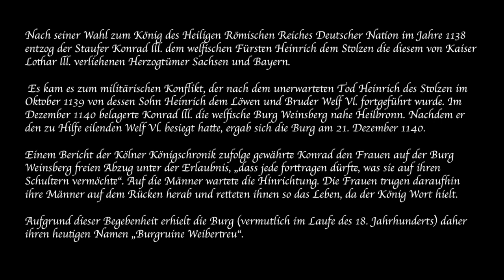Die Weiber von Winsperg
Nach seiner Wahl zum König des Heiligen Römischen Reiches Deutscher Nation im Jahre 1138 entzog der Staufer Konrad lll. dem welfischen Fürsten Heinrich dem Stolzen die diesem von Kaiser Lothar lll. verliehenen Herzogtümer Sachsen und Bayern.

 Es kam zum militärischen Konflikt, der nach dem unerwarteten Tod Heinrich des Stolzen im Oktober 1139 von dessen Sohn Heinrich dem Löwen und Bruder Welf Vl. fortgeführt wurde. Im Dezember 1140 belagerte Konrad lll. die welfische Burg Weinsberg nahe Heilbronn. Nachdem er den zu Hilfe eilenden Welf Vl. besiegt hatte, ergab sich die Burg am 21. Dezember 1140.

Einem Bericht der Kölner Königschronik zufolge gewährte Konrad den Frauen auf der Burg Weinsberg freien Abzug unter der Erlaubnis, „dass jede forttragen dürfte, was sie auf ihren Schultern vermöchte“. Auf die Männer wartete die Hinrichtung. Die Frauen trugen daraufhin ihre Männer auf dem Rücken herab und retteten ihnen so das Leben, da der König Wort hielt.

Aufgrund dieser Begebenheit erhielt die Burg (vermutlich im Laufe des 18. Jahrhunderts) daher ihren heutigen Namen „Burgruine Weibertreu“.

Autor: Adelbert von Chamisso (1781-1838)